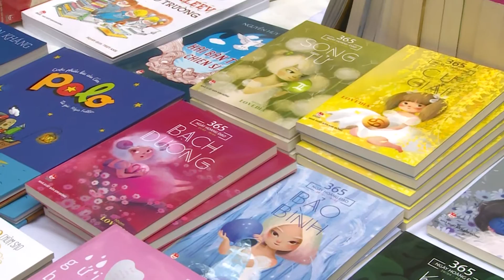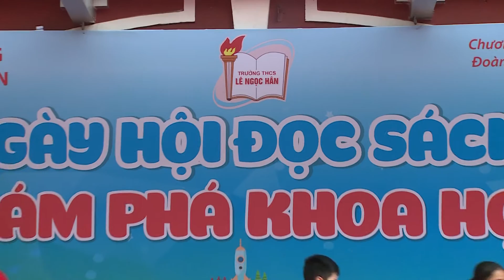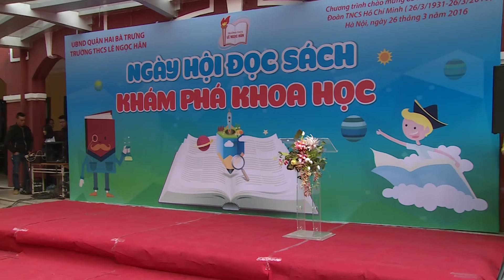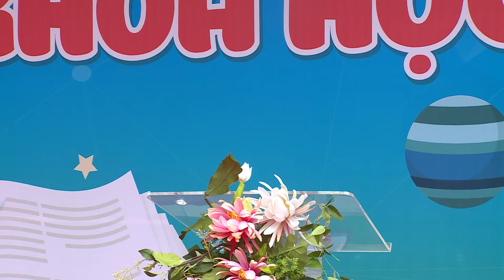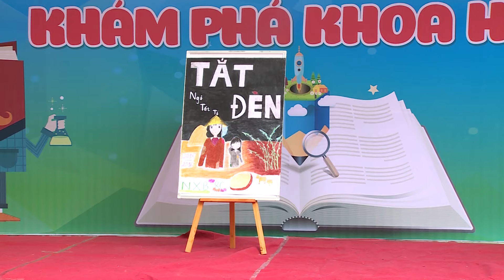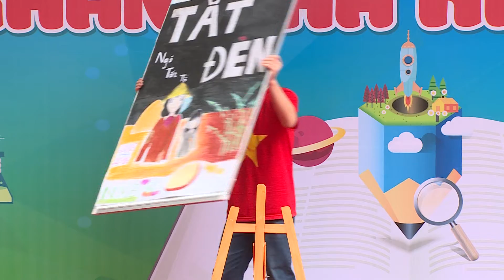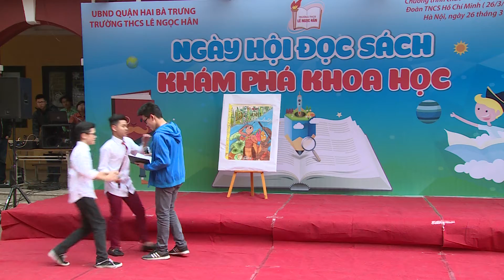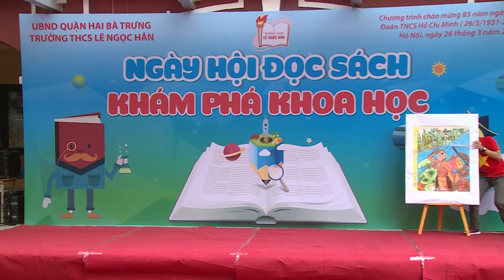THCS Lê Ngọc Hân - Ngày hội đọc sách và Khám phá khoa học (phần 1)